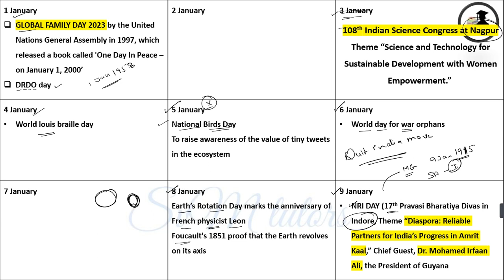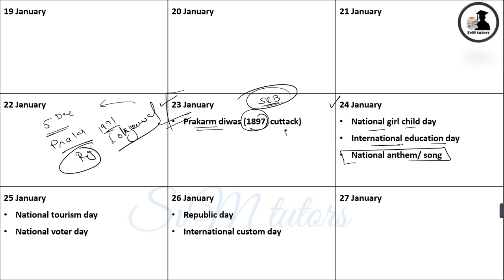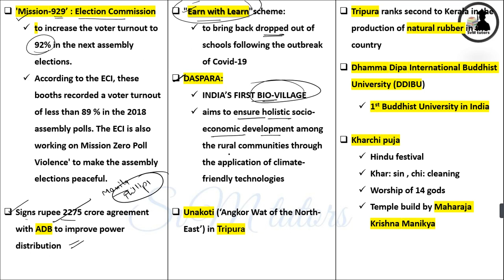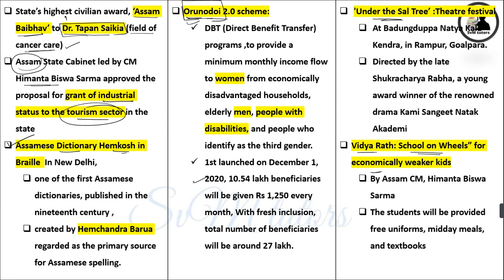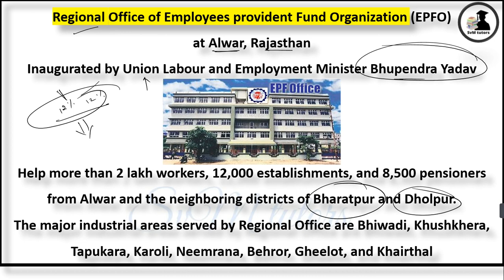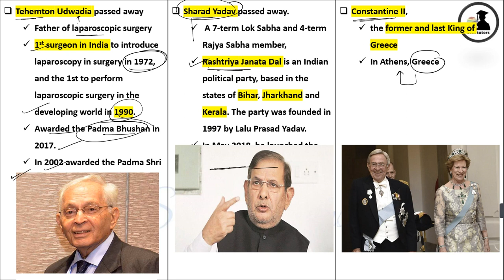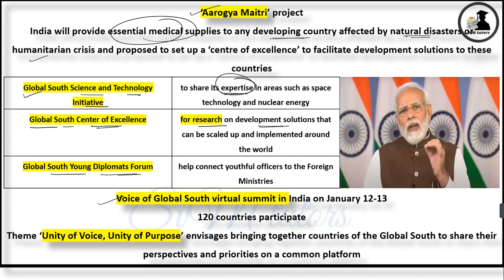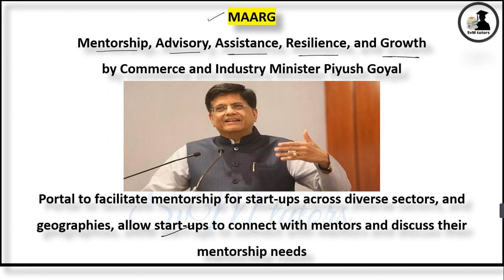15 january Current Affairs 2023 | Daily Current Affair | @SvM tutors ||RRB NTPC , PPSC ​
00:00 introduction
00:10 current affairs

@SvM tutors
defence news
important dates
national news
international news
important personalities
space news
sports news
ranking and reports
for all competitive exam preparing students